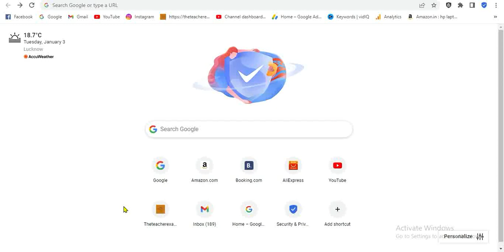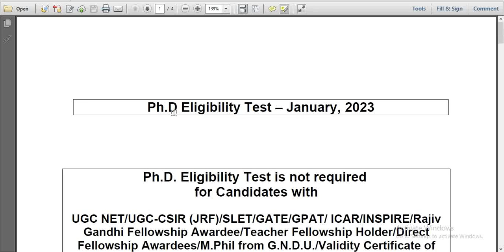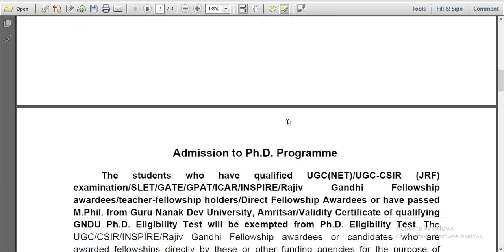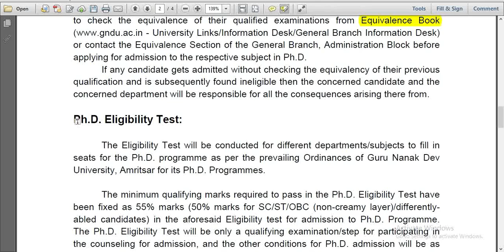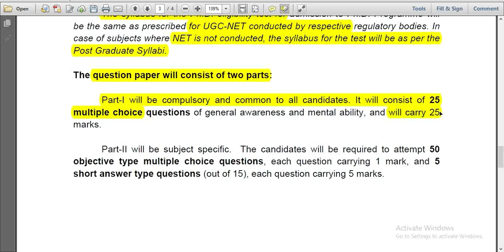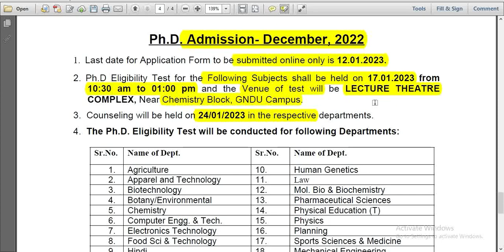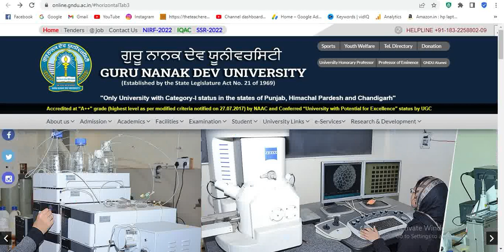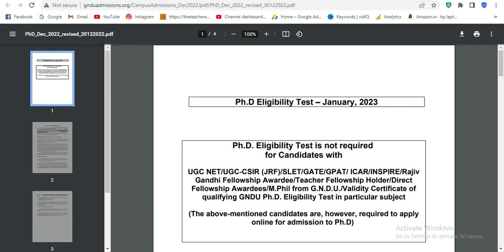phd admission 2023 govt university | phd admission notification | ongoing phd form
University:  guru nanak dev university Amritsar (GNDU)
  Admission notification: gndu phd admission 2023